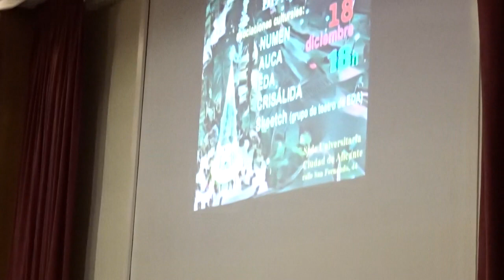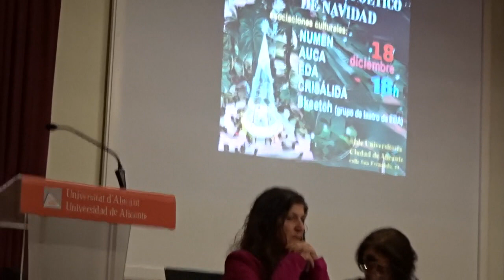Joaquín Qirossa. Encuentro de Grupos Poéticos Alicante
Encuentro de Grupos Poéticos de Navidad en Alicante.AUCA. Sede de la Universidad de Alicante, 18 de diciembre 2023